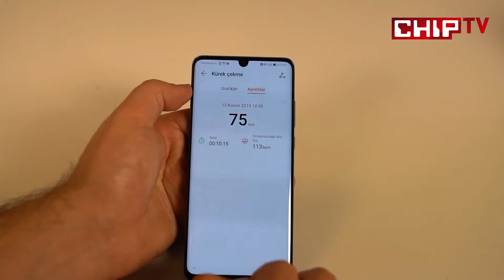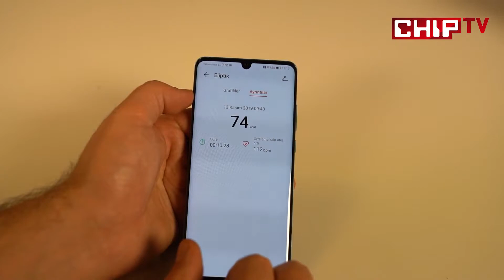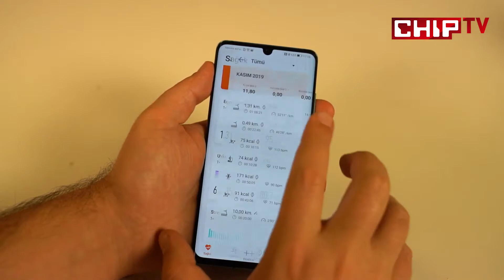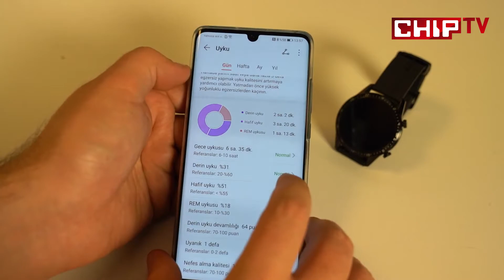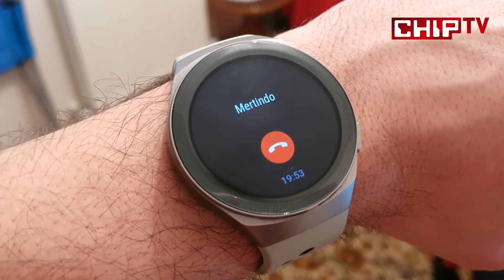AKILLI SAAT SATIN ALMAK İÇİN 5 NEDEN?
Neden Akıllı Saat Satın Almalısınız? İşte Akıllı Saat Almak İçin 5 Neden!

Akıllı telefonlardan sonra son dönemin en çok tercih edilen teknolojik cihazları arasında başı çeken akıllı saatler, neden tercih ediliyor? Saat satın alacakken, neden geleneksel bir saat yerine akıllı saat satın almalısınız? Akıllı saat satın almak için 5 nedeni sıralıyoruz...